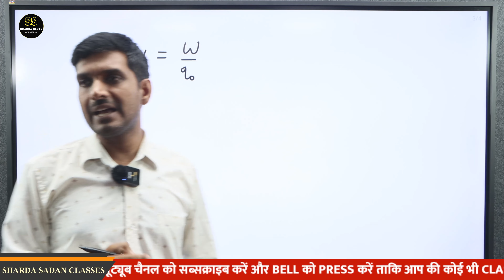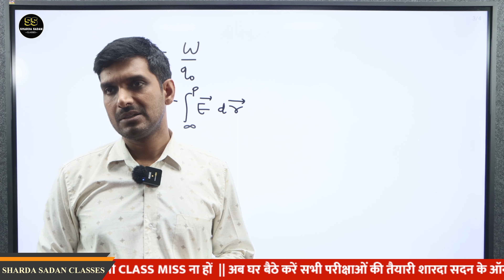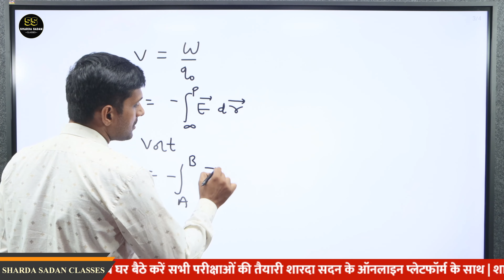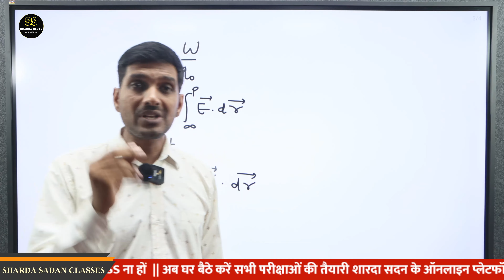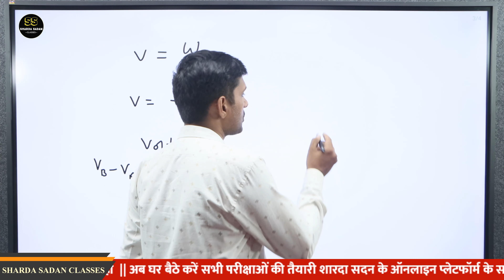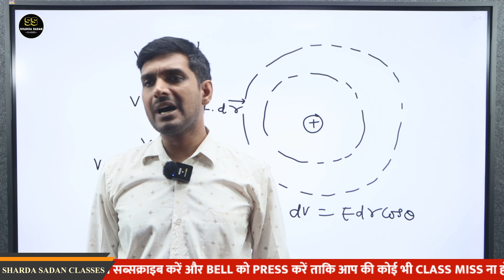DIELECTRIC SUBSTANCE |Part- 11 | ANAND JI SIR